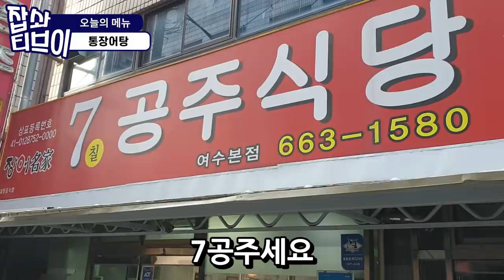여수맛집 7공주식당 통장어탕 먹방 EatingShow Mukbang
여수에서 통장어탕으로 유명한 7공주식당에서
통장어탕으로 제대로 해장하고왔습니다